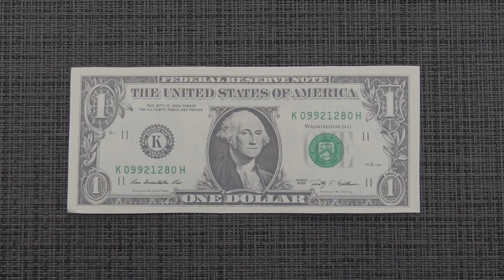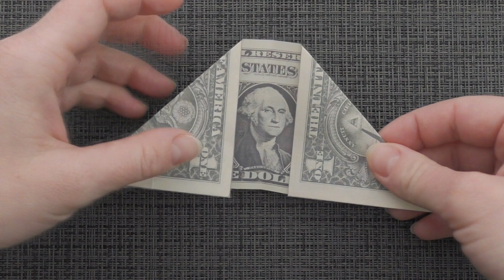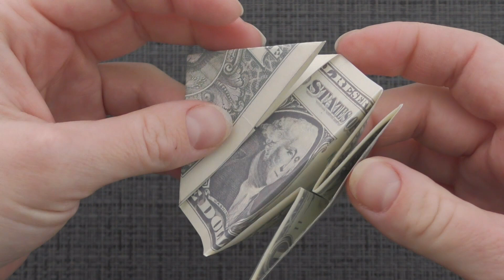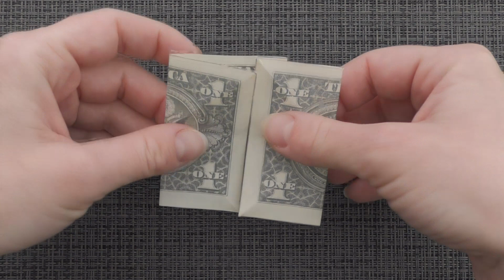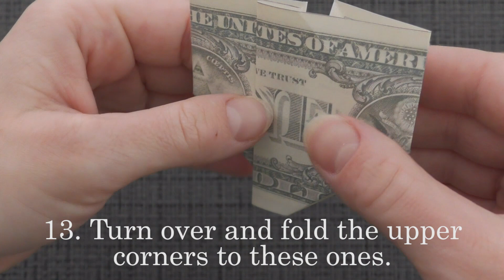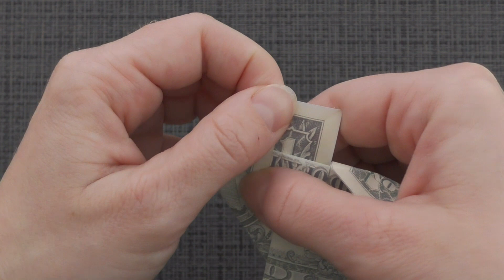My MONEY HEART | Interesting Dollar Origami 2022 | Money Gift | Tutorial DIY by NProkuda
The money heart is an interesting origami out of one dollar bill. Without using glue or tape. The idea and design by Anastasia Prokuda. I wish you a pleasant viewing!